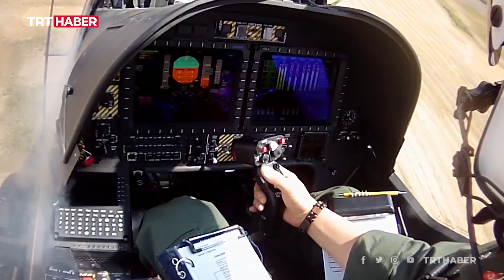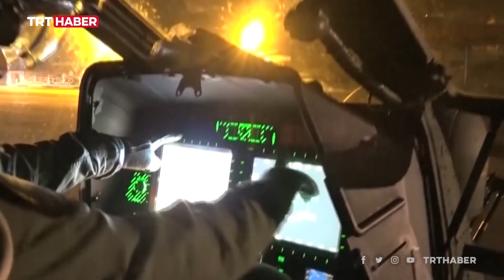ATAK ihracatında sıradaki ülke Pakistan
Türkiye'nin savunma sanayiindeki gurur kaynaklarından ATAK helikopterlerinin yurt dışına ilk teslimatı, geçtiğimiz günlerde Filipinler'e yapıldı. ATAK ihracatında sıradaki ülke ise Pakistan olacak.